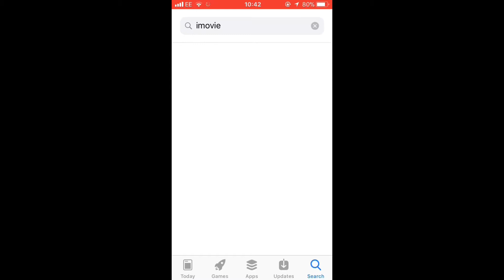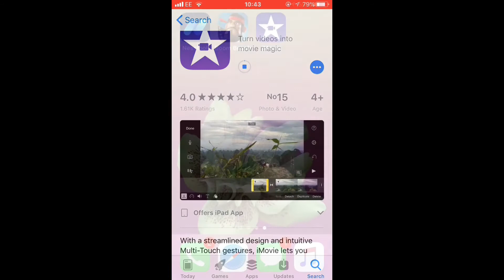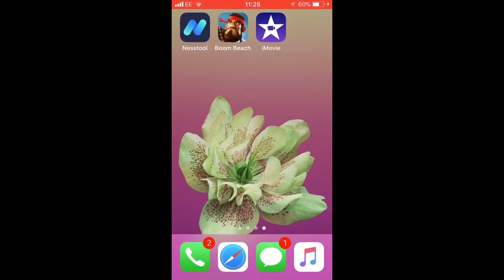iMovie is now free (Proof) IOS11 how I edit my videos